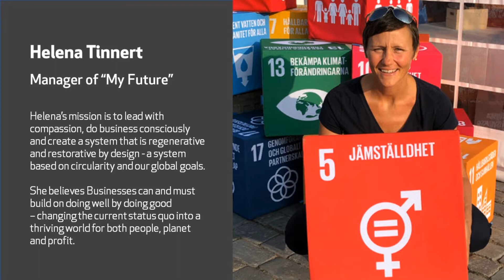Certification of "Business For SDGs™ Change Leaders" - Helena Tinnert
“My mission is to find potential in people and processes and have the courage to develop that potential and encourage others to do the same in order to create a better world.”

Meet Helena Tinner, a Business4SDGs Change Leader. Helena’s mission is to lead with compassion, do business consciously and create a system that is regenerative and restorative by design - a system based on circularity and our global goals. She believes businesses can and must build on doing well by doing good – changing the current status quo into a thriving world for both people, planet and profit.